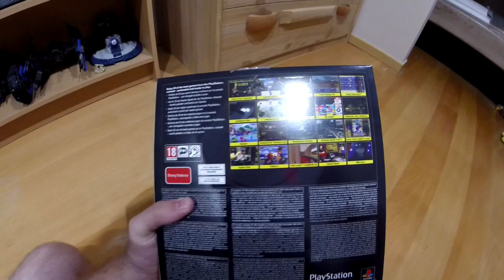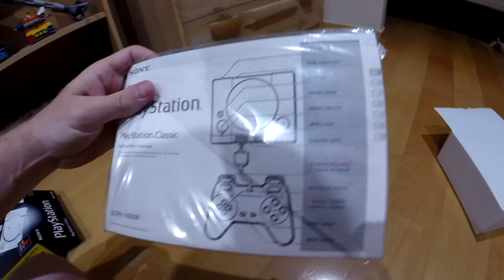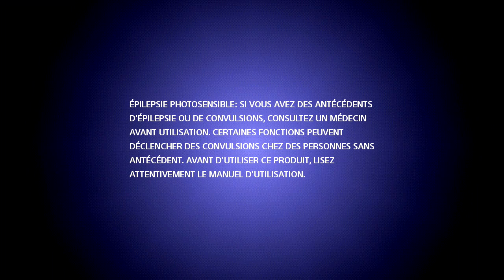UNBOXING ET TEST DE LA PLAYSATION CLASSIC (PS CLASSIC)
Hello les amis, voici un petit unboxing suivi d'un test de la petite playstation classic.
Au programme d’ici quelques jours: le jailbreak